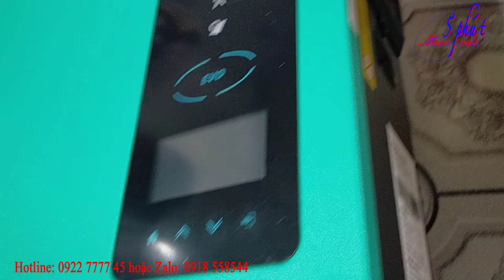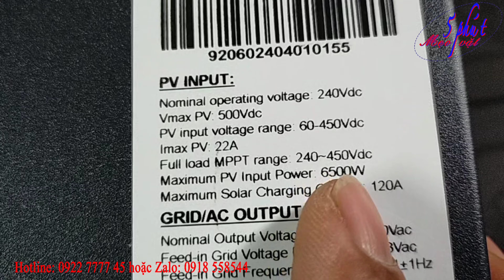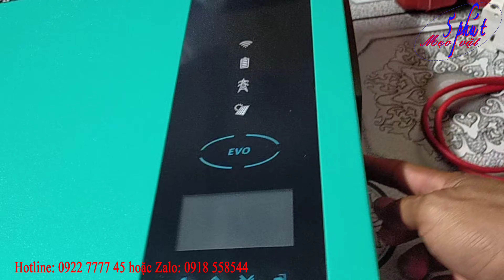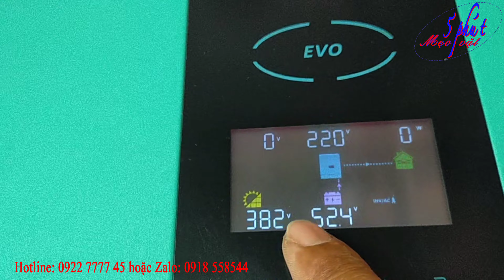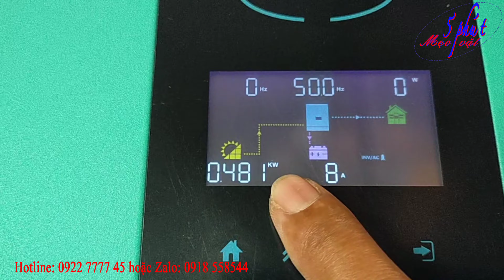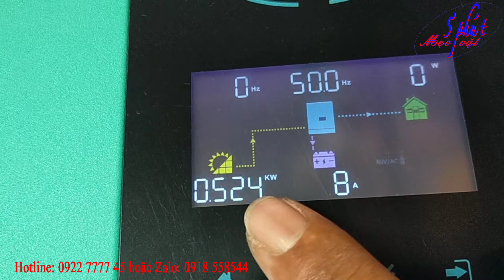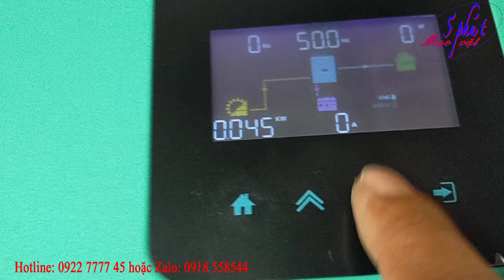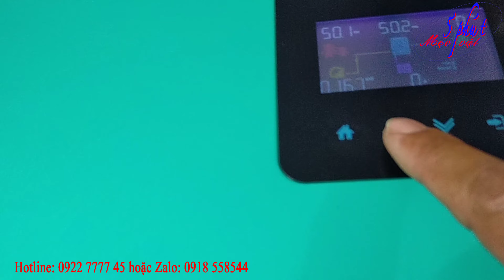Test biến tần EVO 6200w